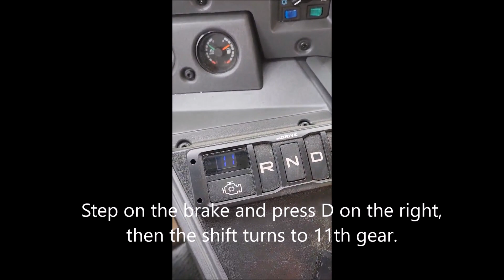PTO On & Off